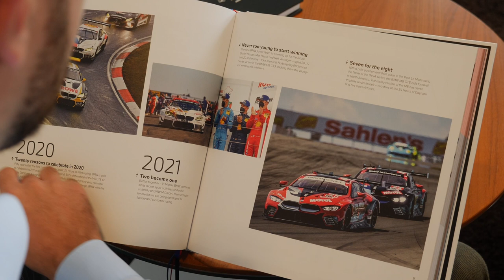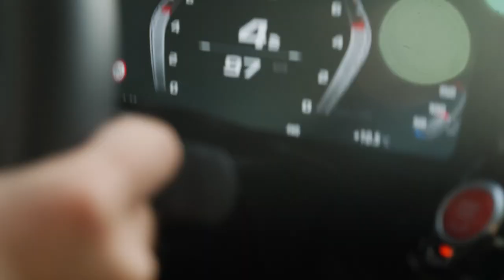50 JAHRE BMW M | WE ARE M | SEPP FÄSSLER AG.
BMW M - unsere Leidenschaft.
Wir lieben und leben M Power bei Sepp Fässler Appenzell - «fässzinierend»!

PERSÖNLICH. KOMPETENT. FÄSSZINIEREND.